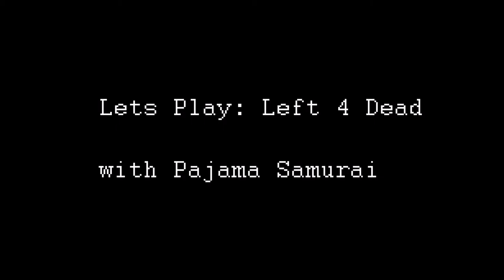Lets Play: Left 4 Dead No Mercy Chapter 1 "Lemon Pledge?"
did this because... why not, there are 5 parts this is part 1